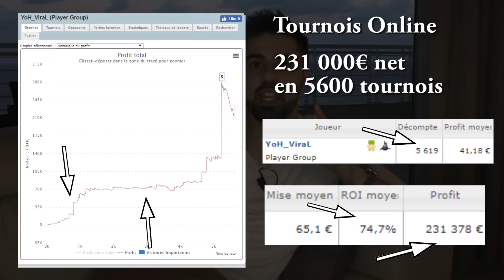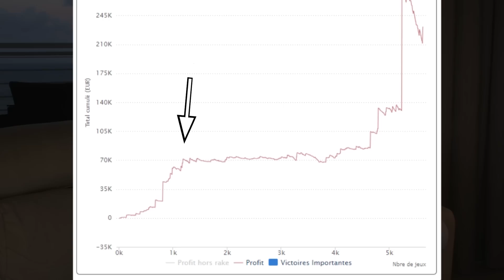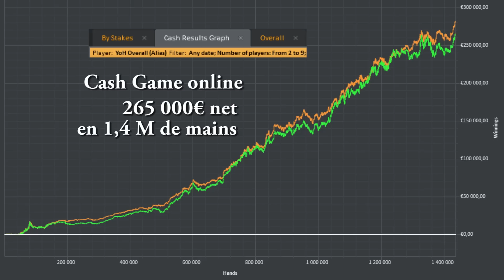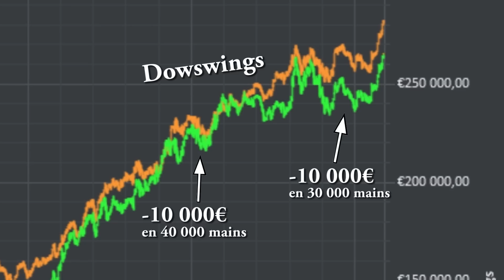Comment Être Gagnant Au Poker (CE QU'IL FAUT ABSOLUMENT FAIRE) - Épisode 2/4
Que vas-tu faire pour devenir un meilleur joueur de poker ?

▬▬▬▬▬▬▬▬▬MES RÉSEAUX ▬▬▬▬▬▬▬▬
🌐 Suis-moi sur les réseaux :